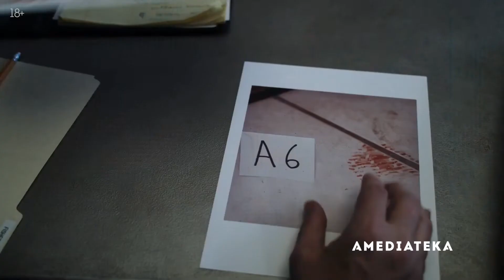Допрос (1 сезон) — Русский трейлер (2020)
Русский трейлер первого сезона сериала «Допрос» 2020 года

• Оригинальное название: Interrogation
• Страна: Великобритания
• Режиссер: Патрик Кейди, Эрнест Р. Дикерсон
• Продюсер: Билл Балас, Хенрик Бастин, Лорен Брэйди
• Дистрибьютор: Amediateka
• Жанр: Драма, криминал
• Возраст: 18+

• В главных ролях: Кайл Галлнер, Коди Смит-Макфи, Heather Lewis, Эбон Мосс-Бакрак, Андре Ройо

«Основано на реальных событиях» — эта надпись особенно интригует, когда речь идет о криминальном сюжете. Сериал «Допрос» опирается на настоящую историю: 30 лет назад молодой мужчина был осужден за жестокое убийство матери. Каждый эпизод построен на реальных протоколах допросов — так создатели дают зрителю возможность понять, что чувствуют главные герои. В сериале приняли участие Питер Сарсгаард («К-19», «Воспитание чувств») и Коди Смит-Макфи («Дорога», «Люди Икс: Апокалипсис»).